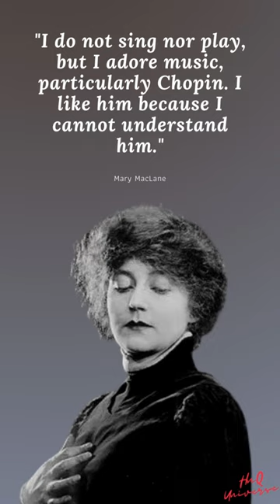Mary MacLane's best quotes | Canadian - Writer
Quotes:
"I do not sing nor play, but I adore music, particularly Chopin. I like him because I cannot understand him."

Biography:
Mary MacLane was a controversial Canadian-born American writer whose frank memoirs helped usher in the confessional style of autobiographical writing. MacLane was known as the "Wild Woman of Butte".